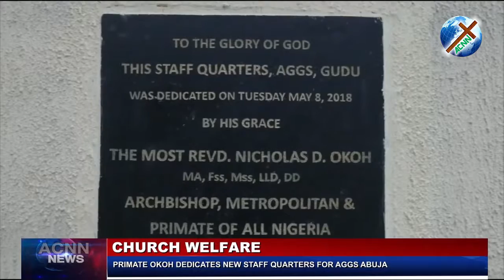PRIMATE OKOH DEDICATES NEW STAFF QUARTERS FOR AGGS ABUJA